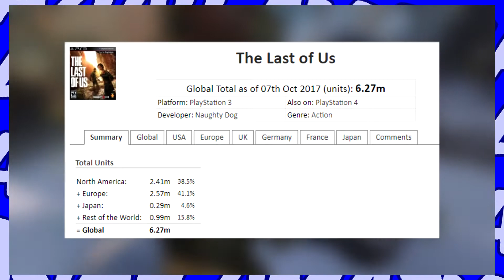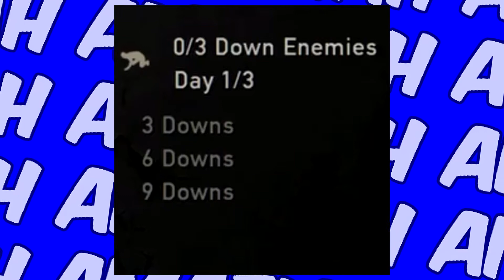THE LAST OF US HAD THE BEST MULTIPLAYER EVER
The Last of Us had arguably the best multiplayer of all time. In this video I break down why I feel it's so good. But this is just the start of a series talking about what Factions MP is. And how The Last of Us Part 2 can make changes to get this multiplayer the exposure and respect it deserves.